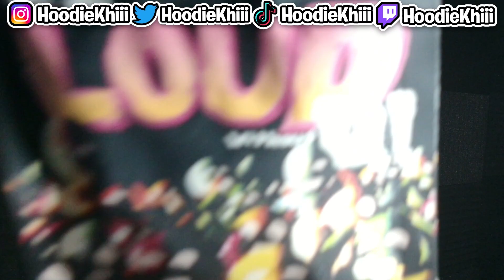Sha Ek No Comin' Back Official Video REACTION!!!